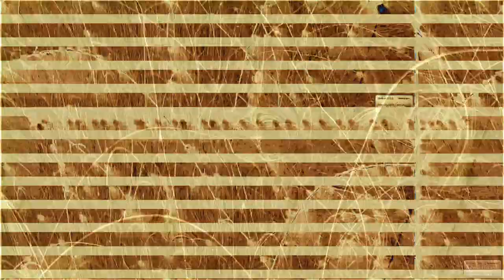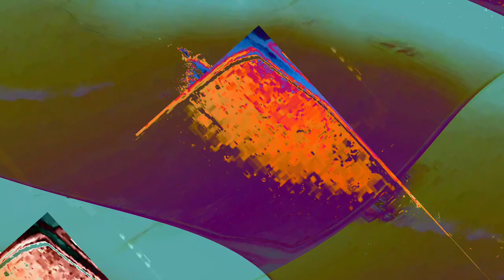[EPILEPSY WARNING] Movie 23 10 28 08h32m51s